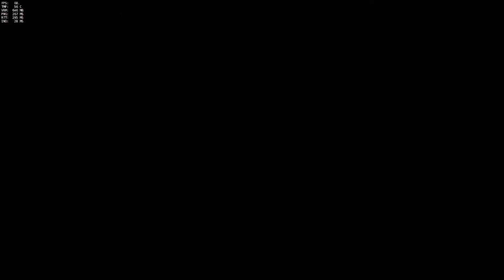BONUS Overwatch Clown Fiesta!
We were tossing up ideas for the next Anbu event and the guys tried out a custom game with no cooldowns. It was quite the clown fiesta. Enjoy. and also, get hype for the next event!